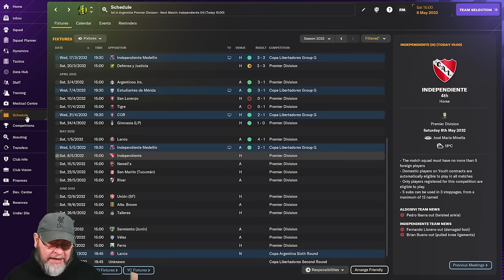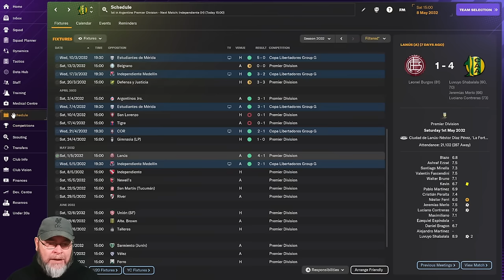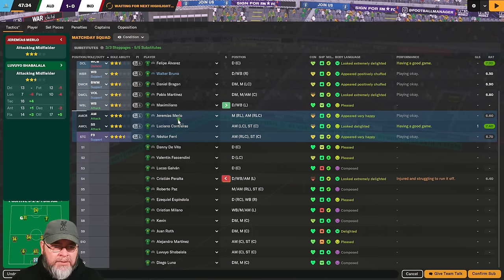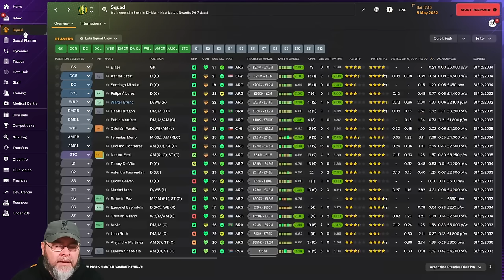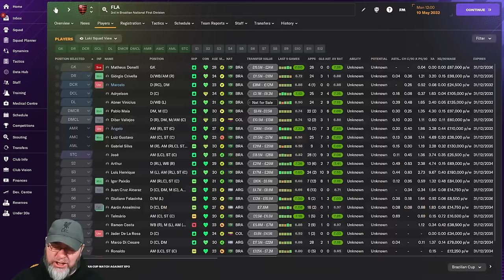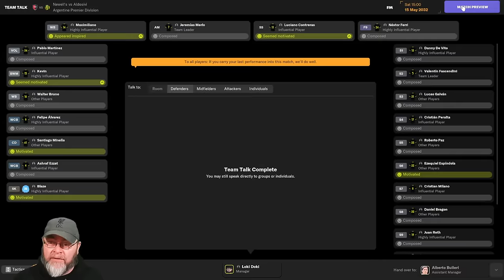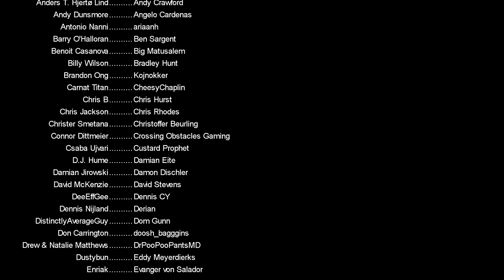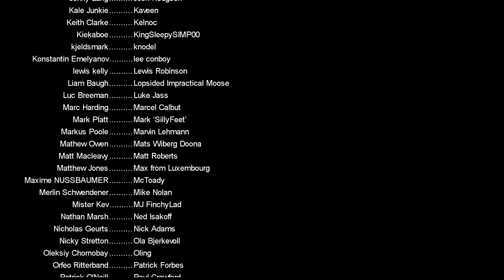I'm Back Baby! - The FM24 Journeyman - C3 EP46 - Aldosivi - Argentina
We sucked at Cardiff but redeemed ourselves in Turkey, Aldosivi in Argentina is our home now and it's been a great run so far, but can we take this team and win the league?  The FM24 Journeyman continues

PC Specs:
11GB ASUS ROG STRIX GEFORCE RTX 2080 Ti
4TB Samsung 860 EVO 2.5" SSD, SATA 6Gb/s
12TB SEAGATE BARRACUDA PRO 3.5", 7200 RPM
1st M.2 SSD Drive 512GB INTEL® 760p M.2 NVMe PCIe SSD